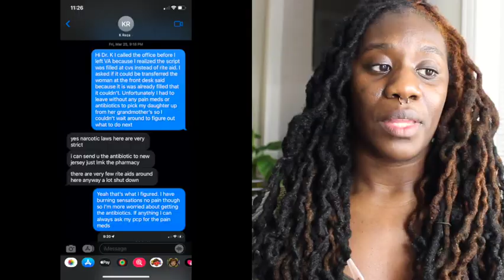Mommy Makeover: Scar Revision with Dr. Kordestani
This is a vlog to share my experience. I would like to help and support anyone that is considering getting elective surgery.

Procedure:  Breast Lift with Gummy Bear Implants, Tummy Tuck with Muscle Repair,  HD Lipo, and fat transfer to my hips.

In this video I bring you along for my scar revision with Dr. Kordestant(VA)

The countdown is OVER!!